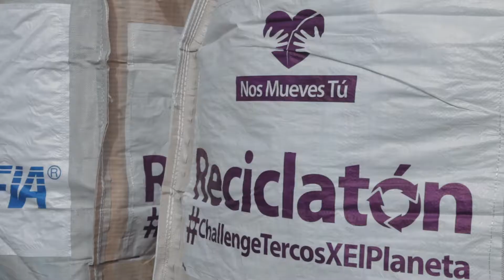Reciclatón - CRIT Aguascalientes